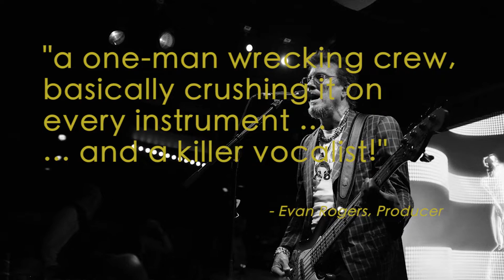St Paul Peterson Sizzle 2019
St. Paul Peterson is a multi-instrumentalist, writer, producer and a great live performer.